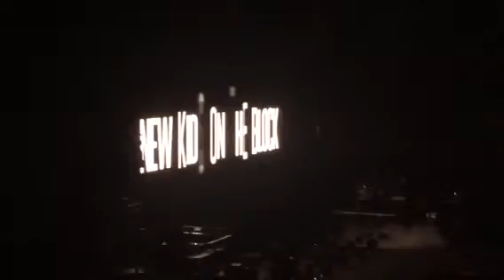NKOTB SLC OPENING 6/9/17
"One Night to Love Ya"... My friend invited me to go to a New Kids on the Block concert! It was my first time seeing them, and I have been a fan since I was 12 years old when they started in 1986! This was a great show! My friend didn't realize how CLOSE we were to the stage and was just excited even more. ❤️